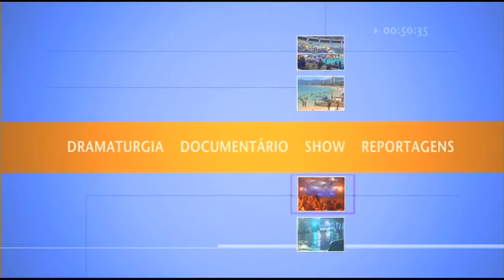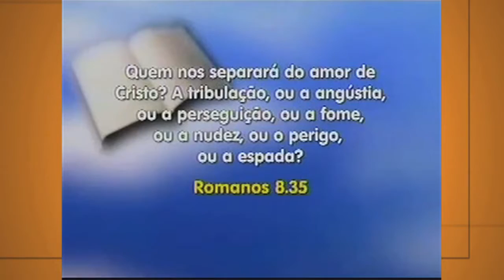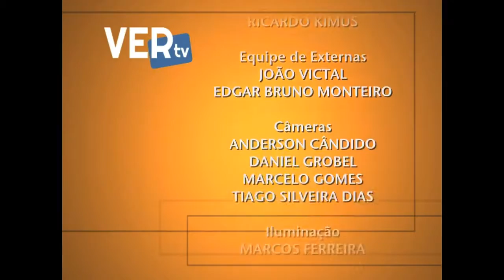As religiões na TV aberta = Ver TV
Sobre o Art. 19 da Constituição Federal de 1988
Art. 19. É vedado à União, aos Estados, ao Distrito Federal e aos Municípios:
I - estabelecer cultos religiosos ou igrejas, subvencioná-los, embaraçar-lhes o funcionamento ou manter com eles ou seus representantes relações de dependência ou aliança, ressalvada, na forma da lei, a colaboração de interesse público;
II - recusar fé aos documentos públicos;
III - criar distinções entre brasileiros ou preferências entre si.

Acompanhe os processos da justiça federal sobre abusos contra a laicidade do estado democrático neste link: